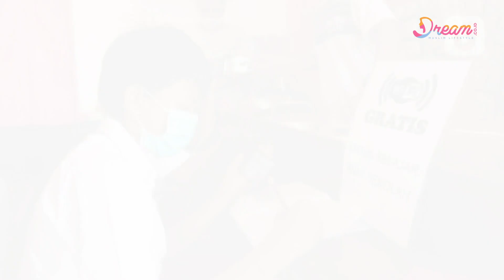Subsidi Pulsa Untuk Pengajar & Murid Dibagikan Bulan Depan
DREAM.CO.ID - Kabar gembira bagi tenaga pengajar dan orangtua murid yang 6 bulan ini harus belajar secara daring atau online. Tidak sedikit para guru, dosen dan orangtua murid yang mengeluhkan besarnya biaya pulsa untuk membeli kuota agar bisa mengikut kelas online sesuai dengan arahan pemerintah untuk mencegah penyebaran Covid-19 atau virus corona.

Pemerintah tengah mengkaji pemberian subsidi pulsa untuk tenaga pengajar dan murid dalam rangka mendukung proses pembelajaran jarak jauh di tengah pandemi Covid-19. Menteri Komunikasi dan Informatika (Menkominfo) Johnny G Plate mengatakan, subsidi pulsa bagi para tenaga pengajar dan murid akan mulai digulirkan pada September 2020.